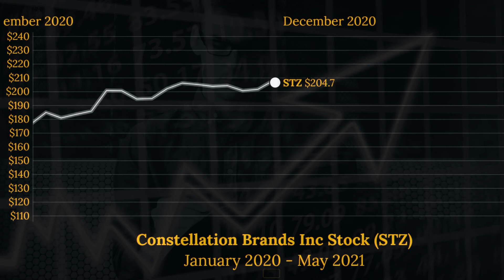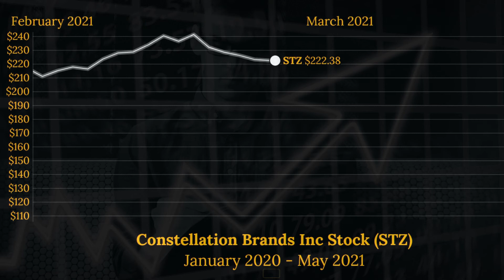Constellation Brands Inc (STZ) Stock Price Animated Graph 2020-2021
This video animates the progression of the STZ stock (Constellation Brands, Inc Class A) since January 2020 until the beginning of May 2021. Currency is in USD.